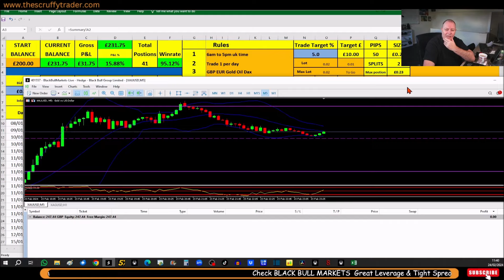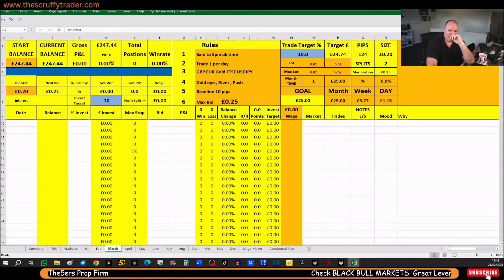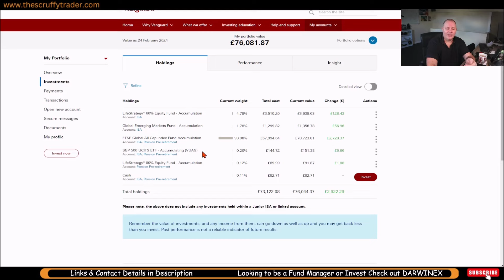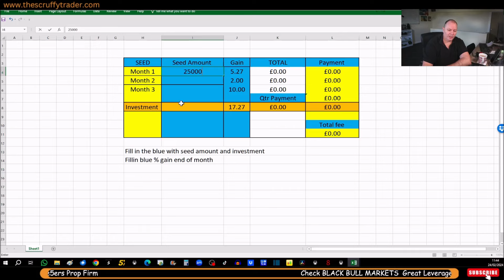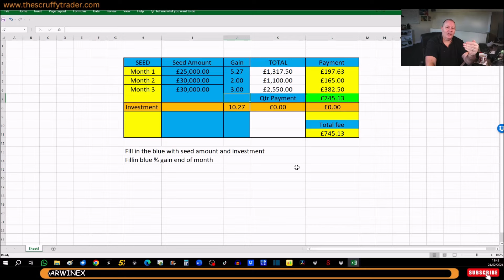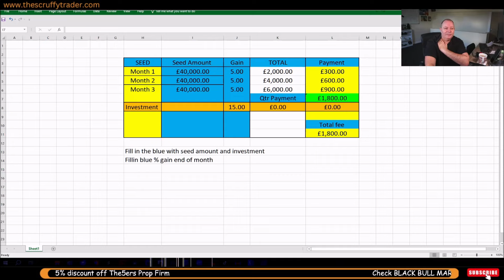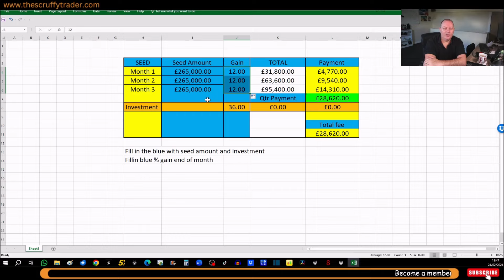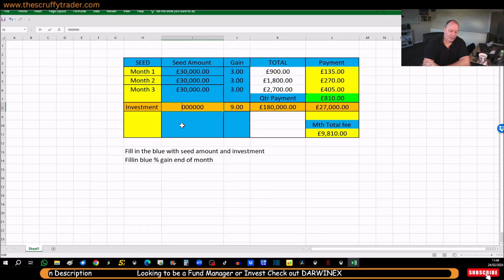How to GROW forex / investment account = Darwinex & Vanguard